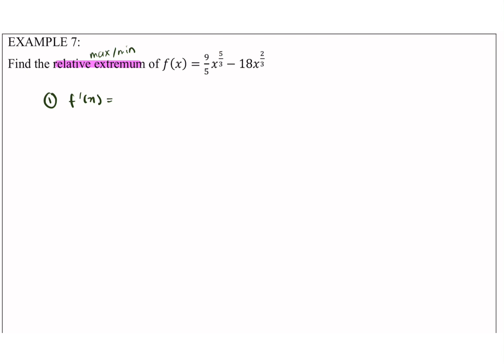The second derivative test part 3